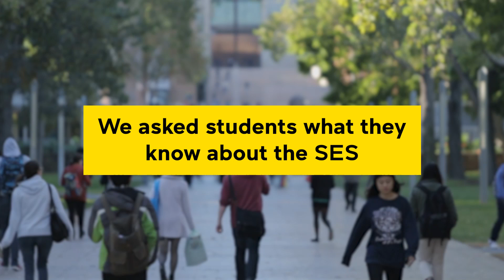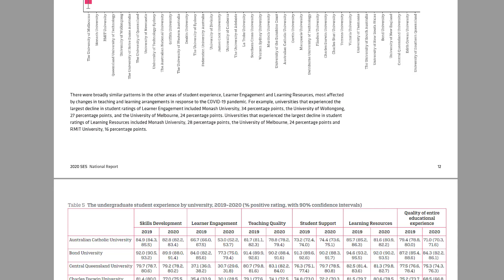Your Voice. Your University. Complete the SES.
Learn why it's important to complete the Student Experience Survey.